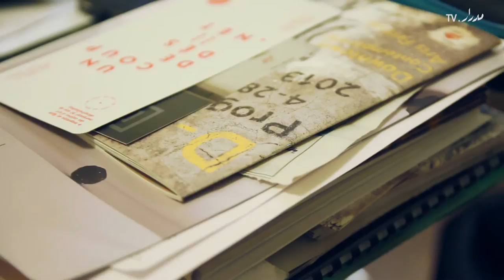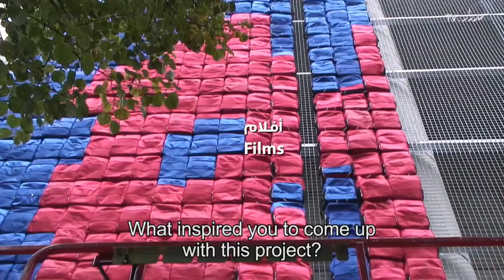The 2nd Downtown Contemporary Arts Festival - مهرجان وسط البلد الثاني للفنون المعاصرة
مهرجان وسط البلد الثاني للفنون المعاصرة - دي كاف
أبريل ٢٠١٣
أماكن متعددة بوسط القاهرة، مصر

قام المهرجان في عامه الثاني بدعوة أكثر من ١٠٠ فنان من مصر والعالم لتقديم أعمالهم بوسط القاهرة والتعاون في إنتاج أعمال مشتركة.

نسق المدير الفني للمهرجان أحمد العطار برنامج الفنون الأدائية حيث قدم الفنانون عروض بمسارح بوسط البلد بالإضافة إلي عدد من الأماكن العامة، وقام محمود رفعت - مؤسس ١٠٠ نسخة - باختيار الفنانين لبرنامج الموسيقى بهدف تقديم موسيقى مستوحاة من ثقافة الشارع والمدن، أما برنامج الفنون البصرية فنظمته مؤسسة مدرار للفن المعاصر بدعوة فنانين وتقنيين يجربون في مجال الفنون التفاعلية والتي تستخدم تقنيات برامج المصدر المفتوح. كما دعى العطار المخرج فيليب لاكوت من الساحل العاج لتنظيم برنامج أفلام من غرب أفريقيا، وقام العطار مع باقي المنظمين باختيار باقي الأعمال المشاركة في برنامج الأفلام.

يتحدث العطار في هذه الحلقة عن إختيار الأعمال المشاركة بدي كاف والجوانب التنظيمية للمهرجان.

في هذا الفيديو:
الموسيقيون: أمل مثلوثي - تونس، قذافي داب - الولايات المتحدة الأمريكية، شام ام سيز - سوريا، الرأس والمونما - لبنان، دينا الوديدي - مصر، السادات - مصر

الفنانون الأدائيون: هاكرز كرو - مصر، توميو فيرغس - فرنسا، سونيك وتيجر - مصر، فرقة ١٠٠يد - هولندا، نسيم سليمانابور - إيران وخالد أبو النجا - مصر، فرقة الأجواد - الجزائر، سوسن بو خالد وحسين بيضون - لبنان

مخرجي الأفلام: أليسون كليمان - الولايات المتحدة الأمريكية، لونسوم سولو - ساحل العاج

الفنانون: جنزير وياسمين العياط - مصر، VR/urban - ألمانيا، معمل مصر - مصر و كازوش - ألمانيا، لوت أموروس - أسبانيا وضياء حامد - مصر، ماريون وغازي فريني - فرنسا وتونس

هذا الفيديو من إنتاج مدرارTV

The 2nd Downtown Contemporary Arts Festival, D-CAF
April 2013
Various venues across Downtown Cairo, Egypt

In its second edition, the festival invited over 100 Egyptian and foreign artists to showcase their work in Downtown Cairo and experiment with new collaborations.

D-CAF's artistic director Ahmed El Attar curated the performing arts program held both in theaters as well as public spaces. Mahmoud Refaat of 100Copies Music was entrusted with putting together the music program inspired by street and urban culture, while Medrar for Contemporary Art curated the visual arts program, making a selection of artist projects employing interactive Open Source technologies. The West African component of the film program was curated by Ivorian filmmaker Philippe La Cote; other films in the program were selected collectively by the D-CAF team.

In this overview of the festival, Attar walks us through how he along with his team of curators and organizers put together the festival's second edition.

Featured musicians: Emel Mathlouthi - Tunisia, Khadafi Dub - USA, Sham MCs - Syria, El Rass and Munma - Lebanon, Dina El Wedidi - Egypt, SADAT - Egypt

Featured performing artists: Hackers Crew - Egypt, Tomeo Verges - France, Sonic and Tiger - Egypt, The100Hands - The Netherlands, Nassim Soleimanpour - Iran and Khaled Abol Naga - Egypt, Compagnie El Ajouad - Algeria, Sawsan Bou Khaled and Hussein Baydoun - Lebanon

Featured filmmakers: Alison Klayman - USA, Lonesome Solo - Ivory Coast

Featured visual artists: Ganzeer and Yasmin Elayat - Egypt, VR/urban - Germany, Open Lab Egypt - Egypt and Kazoosh - Germany, Lot Amoros - Spain and Dia Hamed - Egypt, Marion and Ghazi Frini - France and Tunisia